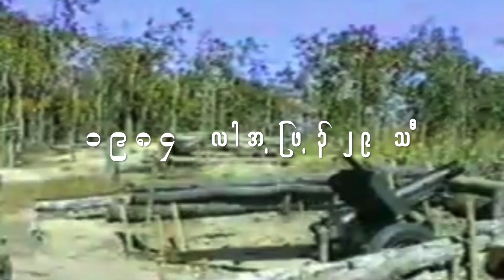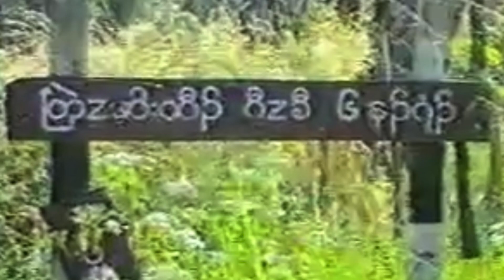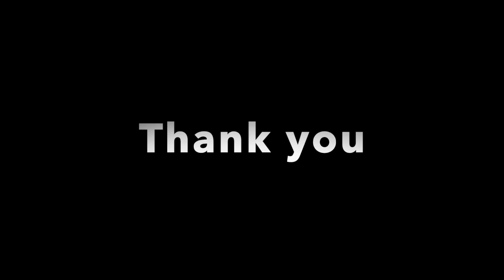The battle of Pa Lu, Karen State 6 bdg. The D9D channel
The battle of Pa Lu,  Karen State 6 bdg.  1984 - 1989